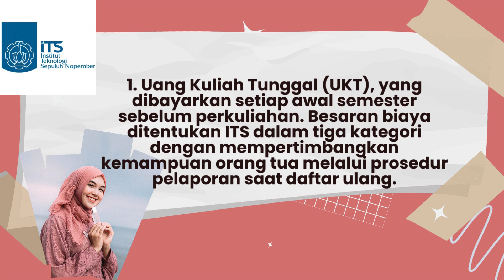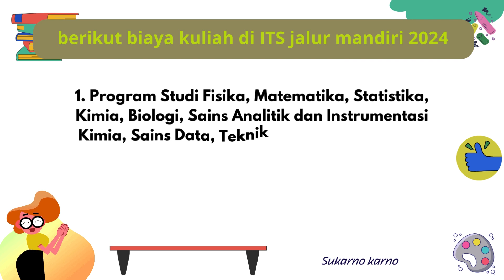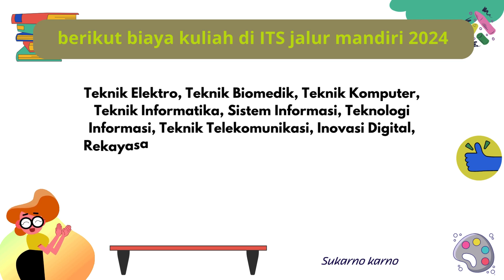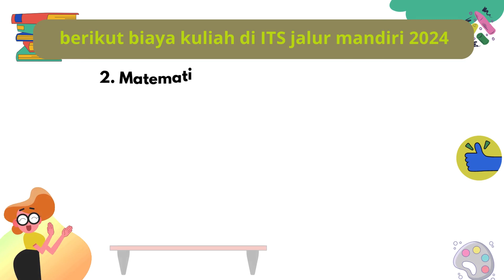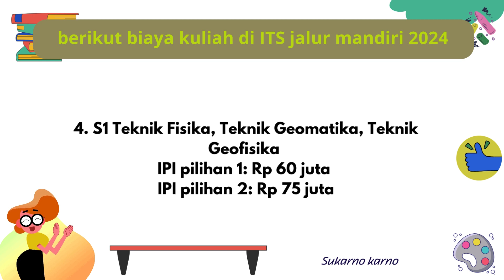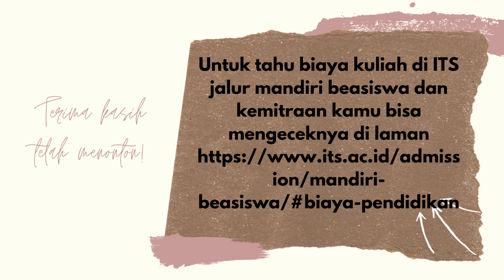Biaya Kuliah di ITS Jalur Mandiri 2024 untuk Semua Jurusan D4-S1 calon mahasiswa wajib tau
Biaya Kuliah di ITS Jalur Mandiri 2024 untuk Semua Jurusan D4-S1 calon mahasiswa wajib tau semoga bermanfaat ya